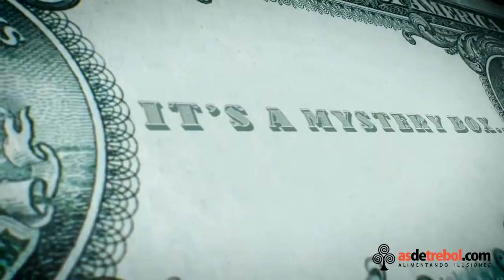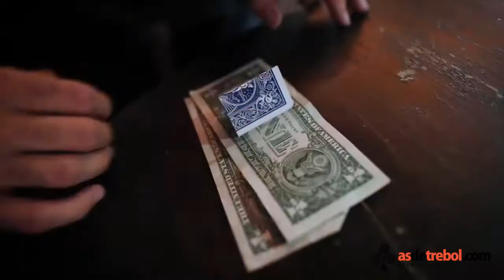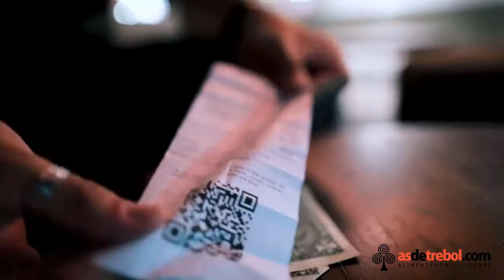profiteer de adrián vega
cómpralo en asdetrebol.com tienda de magia desde España envíos 24 horas